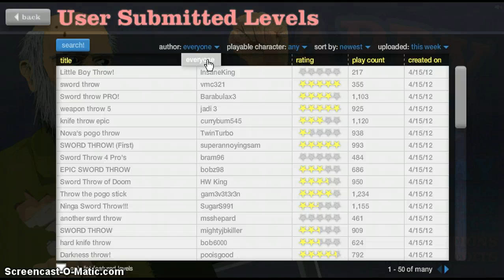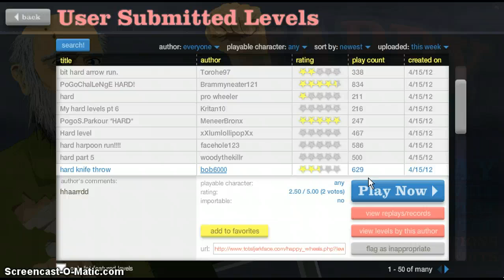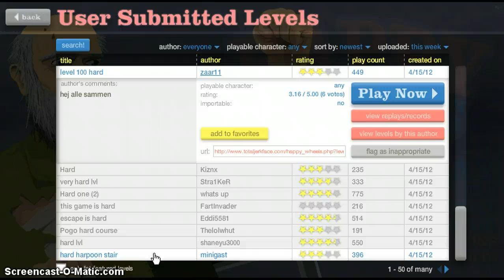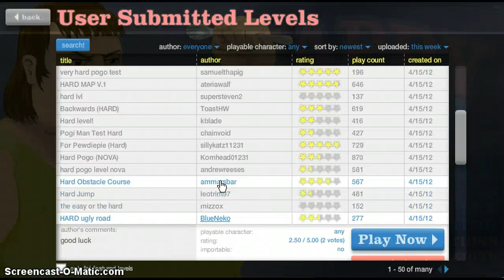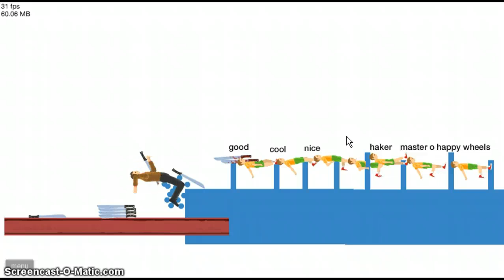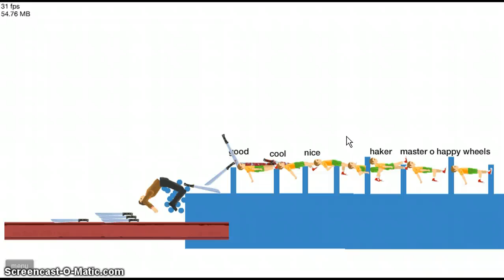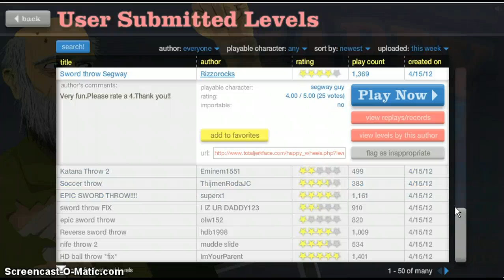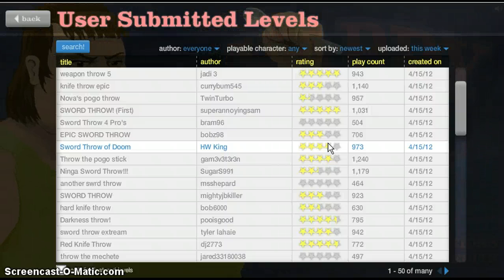Happy wheel Ep:1 old man maddness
sorry for the mic breath il fix it soon